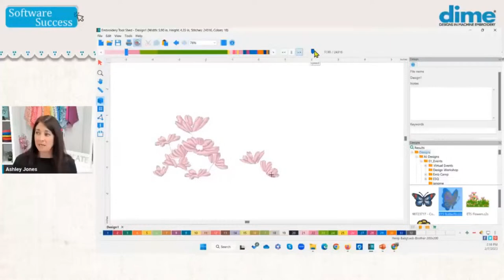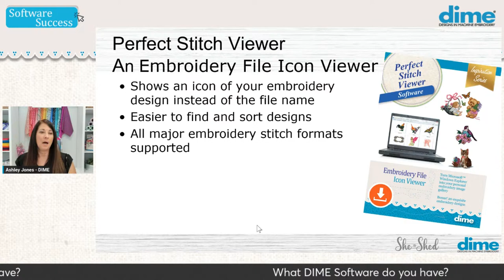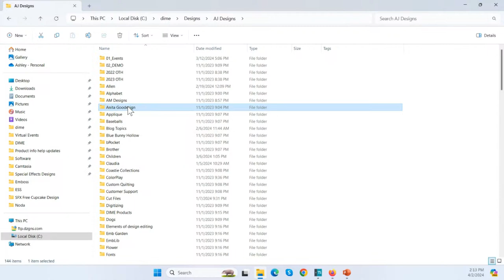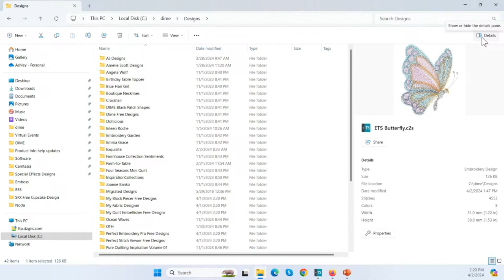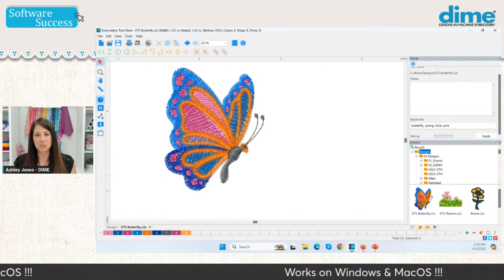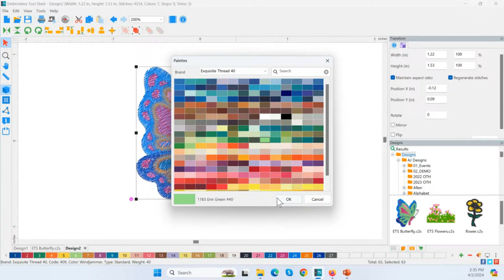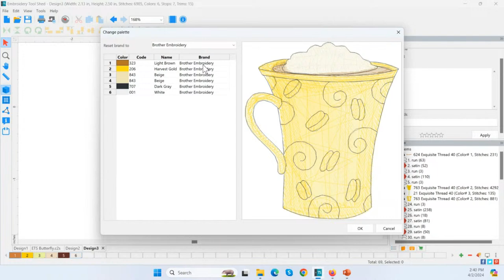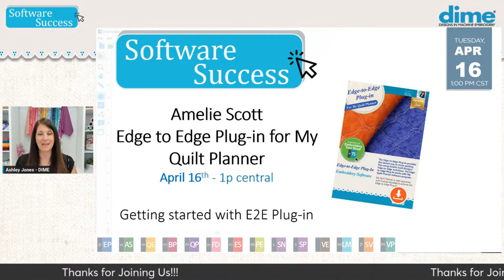Getting Started with Perfect Stitch Viewer | Software Success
Keeping track of all your embroidery designs can be challenging. Join Ashley Jones to learn how to efficiently locate and organize your design files.

Want to get notified of every Software Success Facebook Live we will be hosting?
Click on the following URL and sign up to get an email reminder every first and third Tuesday of every month!